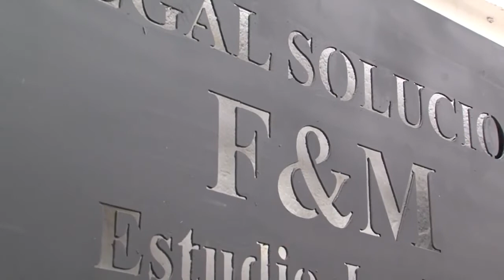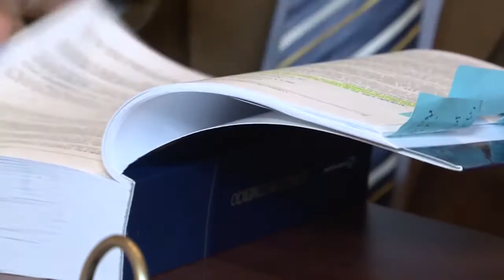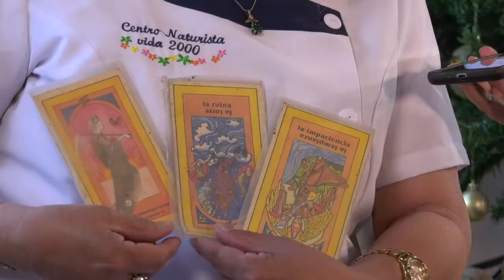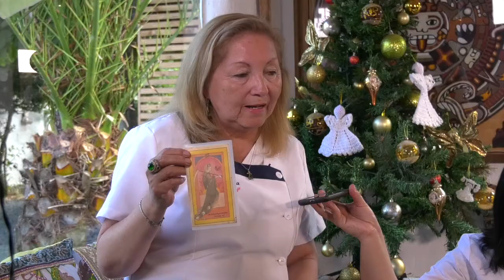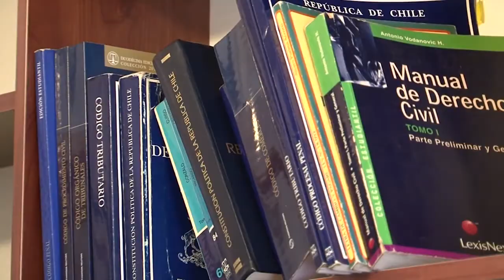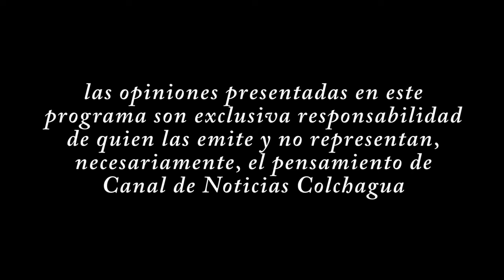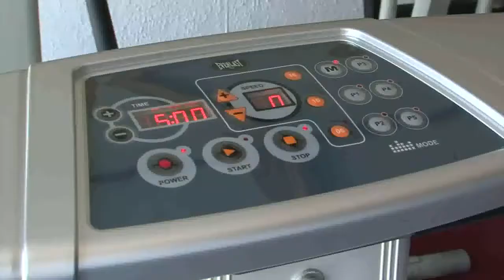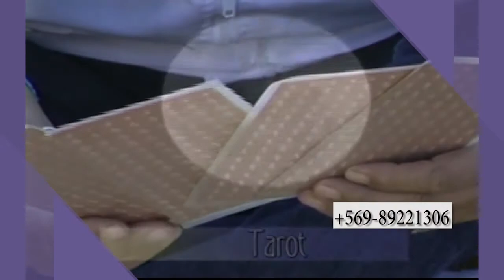VIDA NATURAL SANTA CRUZ-CHILE 04.04